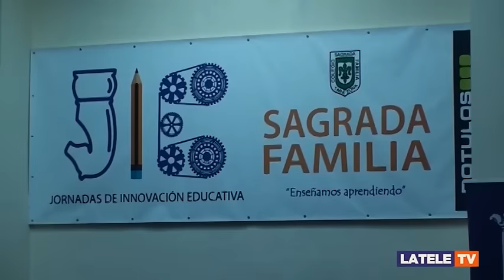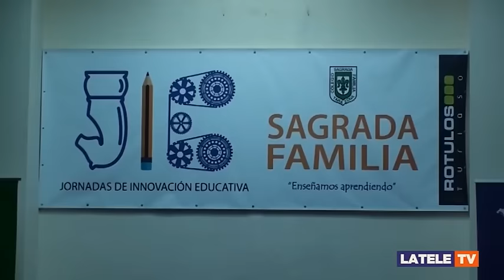Las JIE SAFA 2016, un gran éxito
Doscientos docentes han analizado en el seminario las nuevas metodologías en la enseñanza con multitud de charlas, talleres, o juegos. Los organizadores ya piensan en la segunda edición.